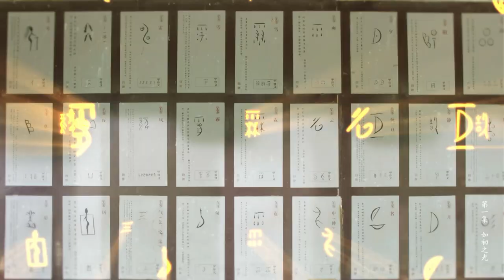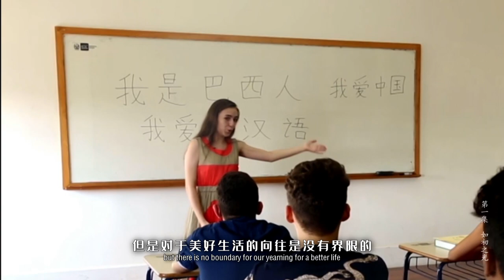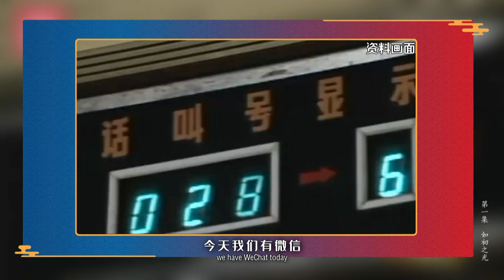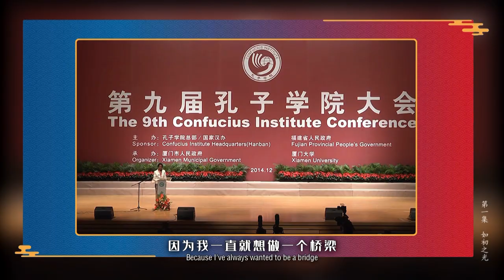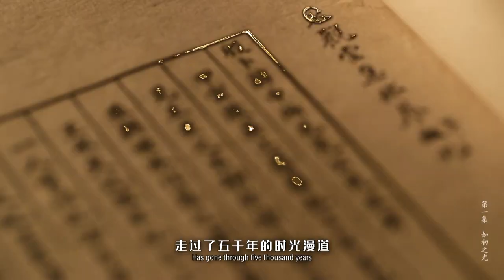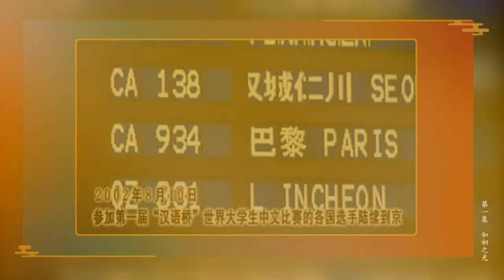汉语桥纪录片🎬 Episode 1: Like the Light of the Sunrise 如初之光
⏰ Tonight at 20:30 broadcast on YouTube!
🎬 Episode 1: Like the Light of the Sunrise of "Bridge to Bridge" , "Chinese Bridge" 20th anniversary documentary.
🤗 It's all about you and us, and it's all about Chinese Bridge.
🌈Tonight at 20:30, See you soon!
( Beijing time above )

⏰ 今晚20:30在YouTube播出！
🎬 《桥来桥往》“汉语桥”20周年纪录片，第一集 如初之光
🤗 属于你们属于我们属于汉语桥的缘分
🌈 今晚20:30，我们不见不散！
（以上为北京时间）

📽 Introduction of the documentary "Bridge to Bridge".

Over the past 20 years, more than 2,000 students from all over the world have come to the stage of "Chinese Bridge"  Chinese Proficiency Competition for Foreign College Students. With the concept of "One World, One Family", they have taken Chinese as a bridge, rooted in China, and spread to the world.

They have not only created their own legends in their own life paths, but also witnessed the vigorous growth of international Chinese education in the past 20 years and the development trajectory of reform and opening up in the past 20 years.

"Bridge to Bridge" mainly selects some of their representatives for follow-up filming and interviews, recording the recent life of the previous contestants in China, and telling their learning, growth, marriage and business stories in China from the perspective of an observer.

It presents a new narrative documentary with the spirit of the times that deconstructs macro propositions through micro events such as stories, details and clips. It reflects the features of the times, shows the personalities of the times, and records the development and changes of the times.

📽 纪录片《桥来桥往》简介：

二十年来，全球已有二千多名各国大学生来到“汉语桥”世界大学生中文比赛的舞台。他们秉承着天下一家的理念，以汉语为桥，扎根中国，又走向世界。他们努力向上，乐观好学，不仅在各自的人生道路上创造着属于自己的传奇，也见证着国际中文教育近20年的勃勃生机，见证着改革开放近20年的发展轨迹。

《桥来桥往》主要选取他们中的一些代表人物进行跟踪拍摄和采访，记录历届在华选手的近期生活，以观察者的视角讲述他们在中国的学习、成长、婚姻、创业故事等。全新展现一部借助故事、细节、片段等微观事件解构宏观命题的具有时代精神的叙事式人物纪录片，反映时代特征，展现时代人物风貌，记录时代发展变迁。

📺 The 20th "Chinese Bridge" Chinese Proficiency Competition for Foreign College Students

📺 the 1st "Chinese Bridge" Chinese Show for Foreign Primary School Students

💛“汉语桥”中文影视作品云配音比赛 “Chinese Bridge” Online Dubbing Competition of Chinese Proficiency Competition for Foreigners across the Globe